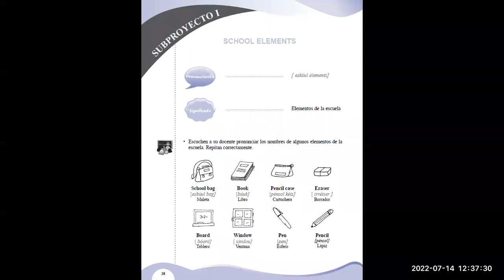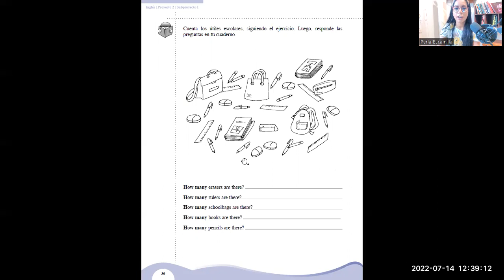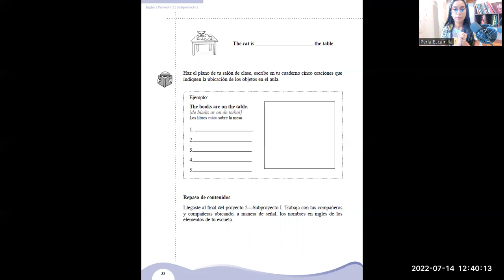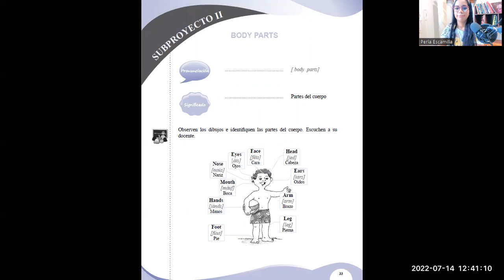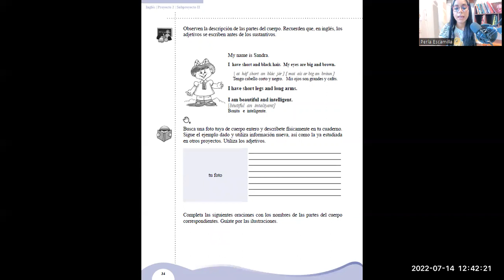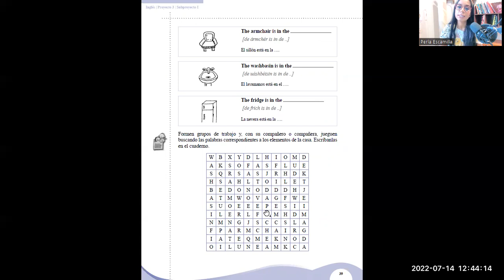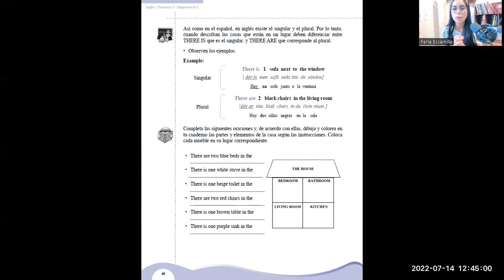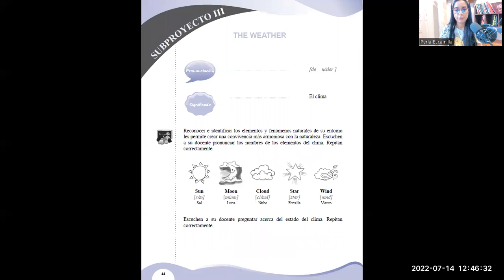clase dos TOMA 1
Esta es la clase dos que comparto con ustedes como parte mi proyectto "Toma 1" para que puedan aprender a su propio ritmo.
En este enlace encontrarás le cuadernillo de trabajo